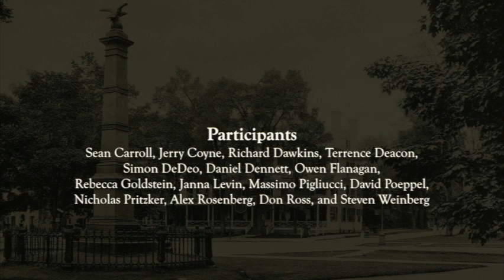Meaning and Happiness: Daniel Dennett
Discussion surrounding meaning at the Moving Naturalism Forward workshop, October 2012. Participants include Sean Carroll, Jerry Coyne, Richard Dawkins, Terrence Deacon, Simon DeDeo, Daniel Dennett, Owen Flangan, Rebecca Goldstein, Janna Levin, David Poeppel, Massimo Pigliucci, Nicholas Pritzker, Alex Rosenberg, Don Ross, and Steven Weinberg.